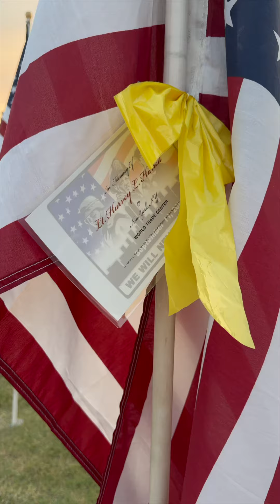Thousands of flags honor 9-11 victims at Tempe Healing Field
🇺🇸🇺🇸🇺🇸 Tempe Healing Field: Thousands of American flags are planted on the lawn at Tempe Beach Park as an annual memorial to the lives lost on September 11. They’re put in place over hundreds of volunteer hours and are a centerpiece to memorial events and ceremonies throughout the day on 9/11.